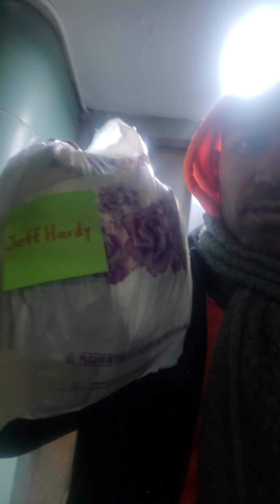TAKING OUT THE TRASH | Jeff Hardy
Ladies & Gentlemen on YouTube, it's the Natural Born Thriller and welcome to another series of TAKING OUT THE TRASH. Today I took out the trash of Jeff Hardy and if you don't like it, 2 Bad & Shut Your Trash.